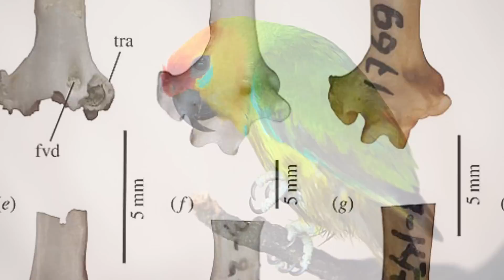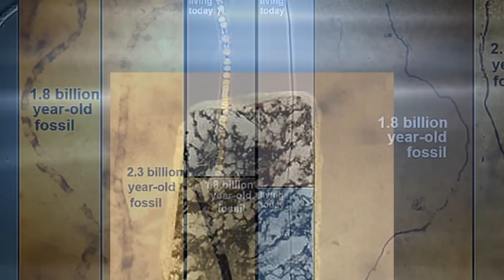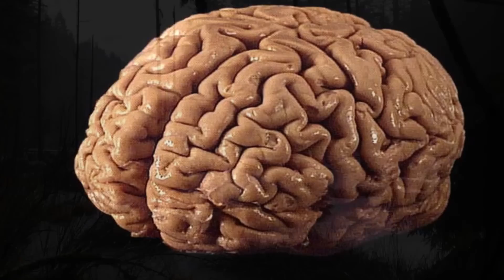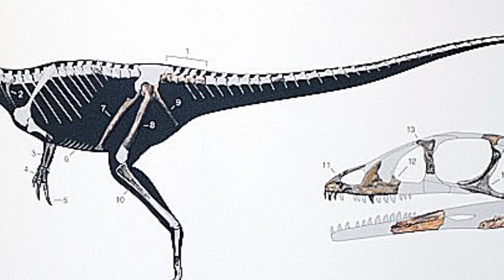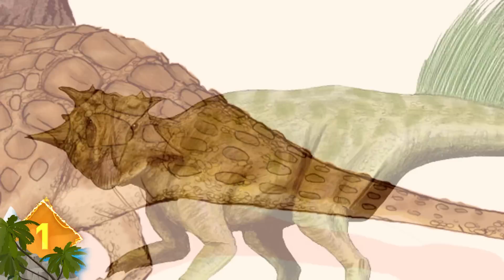10 INCREDIBLE New Fossil Finds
From bacterial "living" fossils, to newly discovered coal mine artifacts, these are 10 INCREDIBLE New Fossil Finds !

Scientists got some new insights into the brains of dinosaurs.  And it’s thanks to a  seemingly-ordinary brown pebble found on a beach in southern England more than a decade ago.  Paleontologists have discovered the ‘pebble’ is actually the rare fossilized brain tissue from a dinosaur's skull … one that lived during the Cretaceous period, over 130 million years ago.  Scientists from Oxford and Cambridge universities think it belonged to a large herbivore related to an Iguanodon (ig-wann-uh-don).  They were large herbivores with long tails and hind legs longer than their forelimbs.  And their brains had distinct similarities to modern day birds and crocodiles.  The find is extremely rare because soft organs like brain tissue normally don’t survive.  In this case, it’s believed the animal died in a swamp.   It’s head probably landed in water that provided an environment that was both highly acidic and low in oxygen.  The creature’s brain was essentially pickled and preserved.

Conical (conn-ih-col) structures called stromatolites (stroe-matto-lites) found in Greenland may have been shown to be the oldest fossil of a living organism on earth.   The series of miniscule shapes were created by prehistoric bacteria … and have been preserved in sedimentary rock for 3.7 billion years!  Stromatolites are layered structures that form in shallow water ... as mud and sand are glued together by microorganisms.  They provide evidence that complex life was already thriving at early stages of the planet's history.  Geologists found these stromatolites embedded in a metacarbonate (meta-car-bonn-ate) rock outcropping on the southwest coast of Greenland … they measured between 1 to 4 centimeters high. This new discovery predates the previous oldest known evidence of life by over 220 million years.  Stromatolites  can still be found today in certain shallow coastal and volcanic regions.

The oldest fossilized evidence of insects mating was discovered in China.  The fossil exhibits the couple in a face-to-face position, and was found in the sediment of a lake in Inner Mongolia.  Experts think the insects antics date back around 165 million years ago.  It’s thought the two were interrupted when a volcano erupted, releasing toxic gases that killed them.  The wind blew them into a lake … and there they laid buried and protected by sediment for millions of years.  Scientist claim that only 40 such fossils of insects copulating have ever been found worldwide, making them extremely rare. And this one predates the oldest known fossil by some 65 million years!

Welsh Dragon -- Fossils of a new species of dinosaur dating back around 200 million years were unearthed in Wales … and it’s believed to be the world’s earliest specimen of a Jurassic-era dinosaur.  This creature doesn’t have wings or breathe fire like the Welsh national symbol … but it is the first dinosaur fossil of a meat-eating theropod found in Wales … and only the second dinosaur ever found in the country overall.  Its well-preserved skeleton was found on a beach, spread across five slabs of rock … several loose blocks contained sharp claws and curved, razor-sharp teeth.  The so-called dragon was a small, slim and agile creature that measured around 50 centimeters tall and 200 centimeters long … it had a lengthy tail that helped its balance, and walked on two legs.  Experts believe the unnamed theropod dinosaur was about the size of a dog and had a fuzzy coating of proto-feathers to keep them warm.  Despite its diminutive size, the creature is thought to be a distant relative of the Tyrannosaurus Rex!

Ever heard of a dinosaur called ‘Doyathinkhesaurus’?  It’s a play on words, of course … but scientists have discovered a dinosaur that was actually able to change its skin color -- and that’s no joke!  It’s real name is a Psittacosaurus (sit-TAK-ah-sawr-us), meaning ‘parrot lizard’.  The creature is named after its parrot-like beak … and was about the size of a labrador retriever.
It lived in northeastern China over 130 million years ago, and was a relative of triceratops. Analyzing well-preserved fossils, a research team in the UK found that Psittacosaurus used camouflage called countershading.  It’s a pattern that conceals shadows on an animal and can make it  appear flat and inconspicuous … leaving their predators baffled.  The animal likely developed the ability due to its smaller size making it attractive to predators.  Countershading is used by many animals today, including penguins, dolphins and deer.  Did you know when scientists reconstructed an image of this dinosaur, they thought it resembled ET … would you agree?